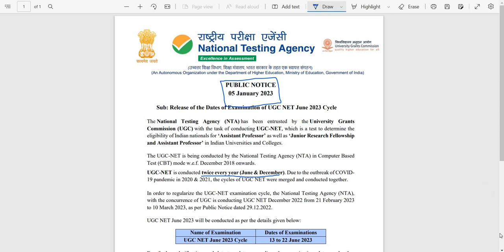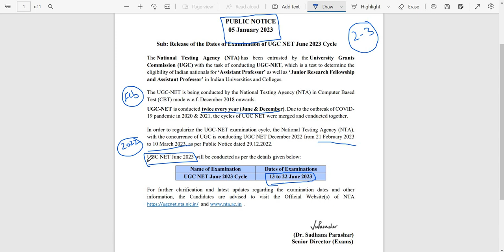UGC NET JUNE 2023 | Exam Dates Out | Public Notice | NTA UGC NET JRF & SET